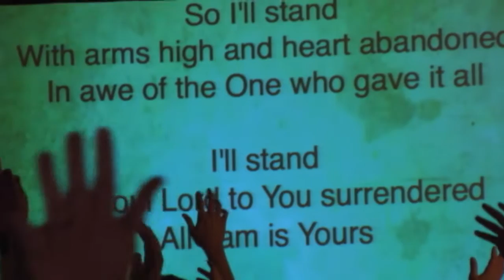Winter Camp 2013 Promo Video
I spliced this together from old winter camp footage.  It's not my best work but I did what I could without the raw material footage I needed.